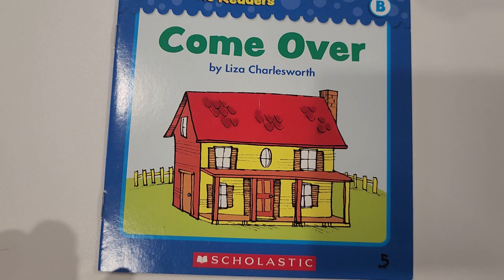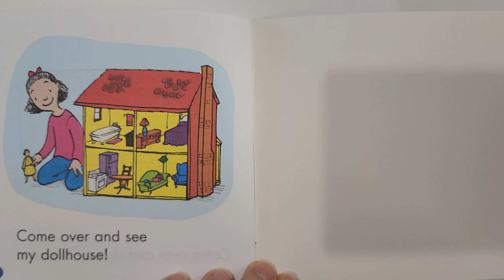come over first little readers B(원어민)